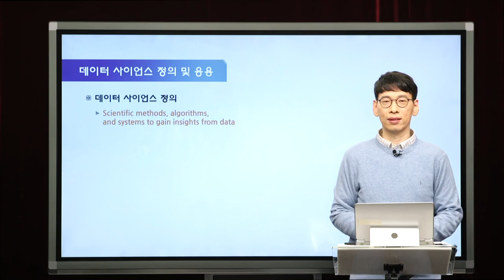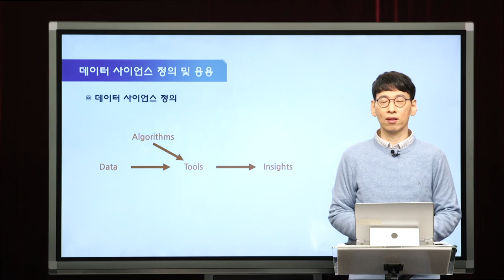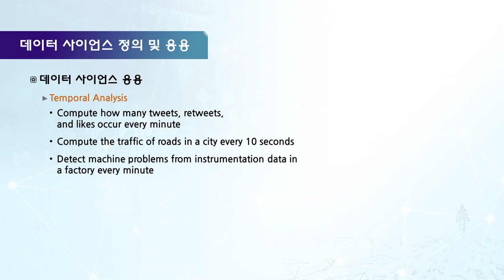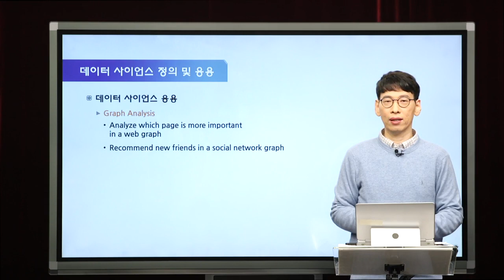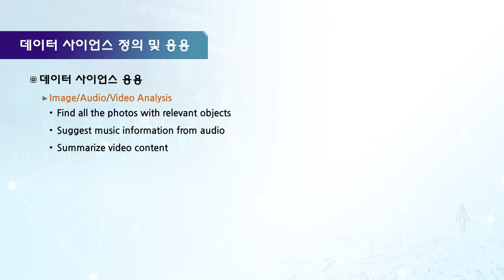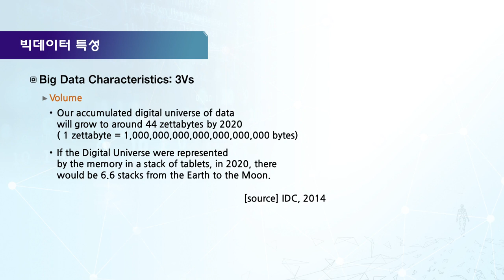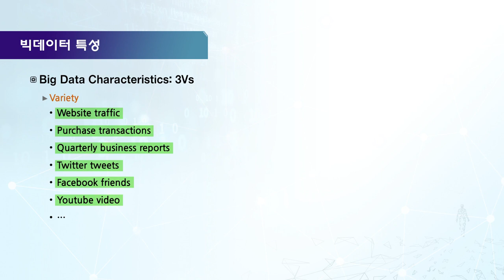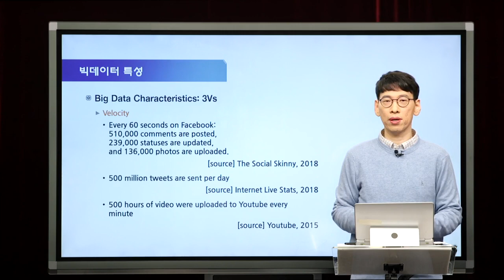데이터 사이언스 소개 및 빅데이터 특성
안녕하세요? 서울대학교 컴퓨터공학부 전병곤입니다. 제가 강의할 내용은 빅데이터와 머신러닝 소프트웨어입니다.
이 시간에는 빅데이터 개요로 데이터 사이언스 소개와 빅데이터 특성에 대해서 말씀을 드리겠습니다.